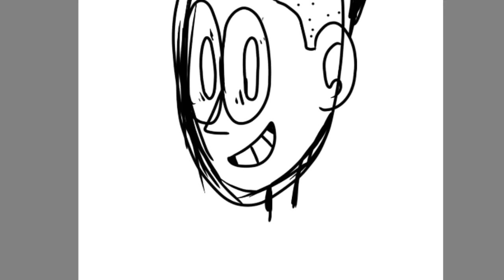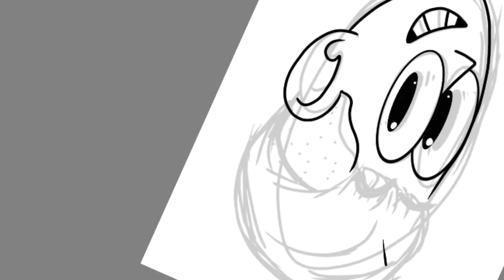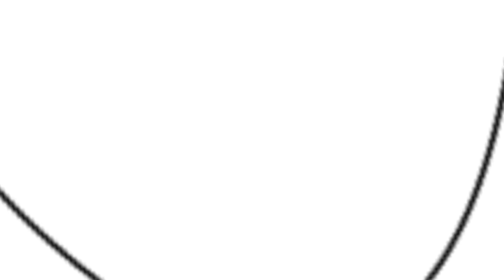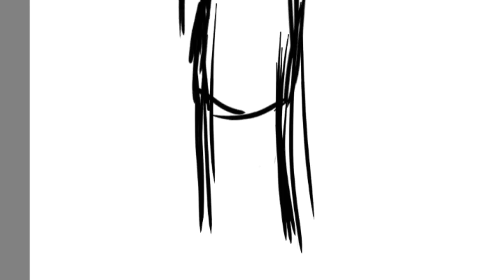Dillon ref speed design